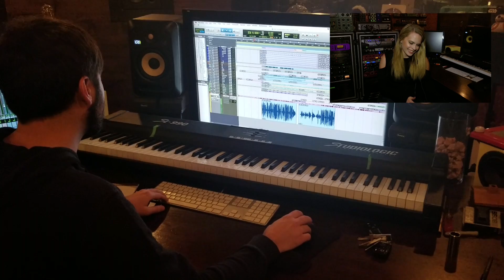Holly Tucker - Country Music Won't Let Me - Behind The Studio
Music video by Holly Tucker performing Country Music Won't Let Me - Behind The Studio. M&D Records